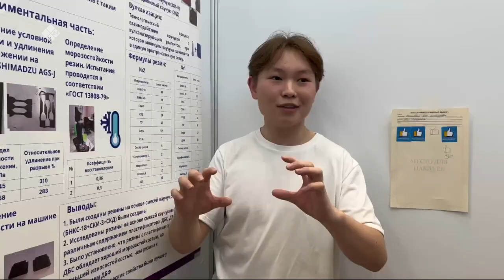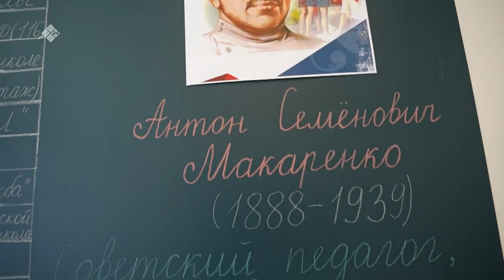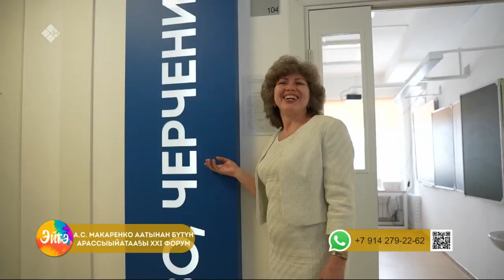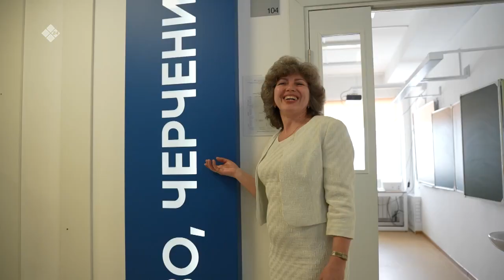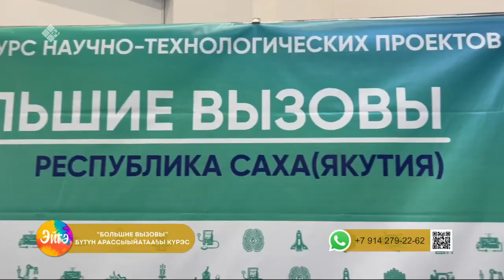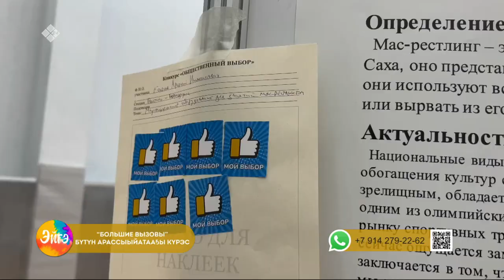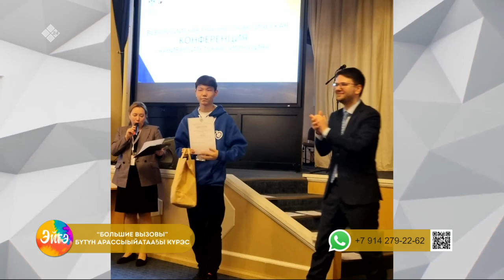«Эйгэ» биэриигэ: Аҕа күрэһэ, научнай күрэстэр (04.04.23)